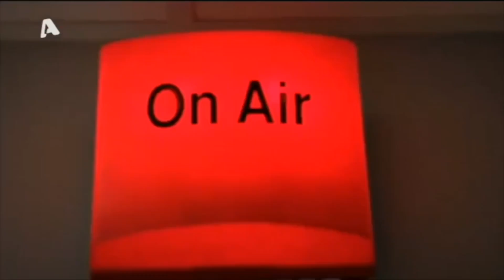Ζελένσκι: "Αγωνιζόμαστε για την ελευθερία των παιδιών μας και θα νικήσουμε"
Την ώρα πάντως που ο Ρώσος πρόεδρος διέστρεφε πλήρως την πραγματικότητα βαπτίζοντας για μια ακόμη φορά την εισβολή στην Ουκρανία ως επιχείρηση αποναζιστικοποίησης παίζοντας μάλιστα με το ιστορικό θυμικό του λαού του, ο Βολοντίμιρ Ζελένσκι του επέστρεφε σε μήνυμα του τις κατηγορίες περί ναζισμού.